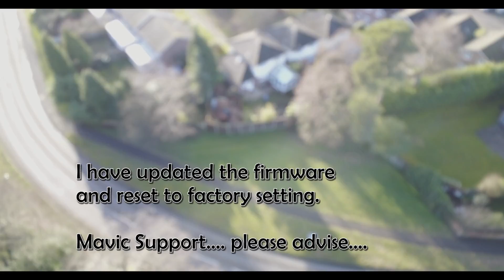Brand New Mavic cannot focus after a few seconds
Just received delivery of this Mavic Pro just this week. After a few seconds something flips in the camera and it loses focus. Its not consistent when it happens. I have installed the latest firmware and reset to factory setttings. Mavic Support. please advise